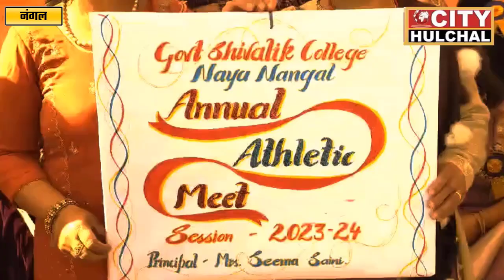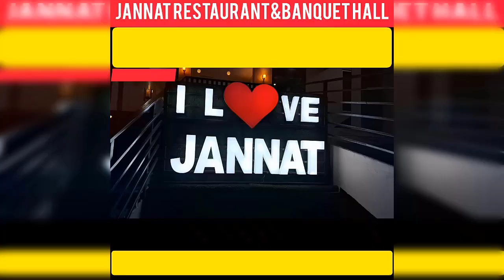Government Shivalik college में एथलेटिक्स मीट का आयोजन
Government Shivalik college में एथलेटिक्स मीट का आयोजन, एक हजार से अधिक छात्र-छात्राओं ने लिया हिस्सा
शिक्षा मंत्री ने किया उद्घाटन